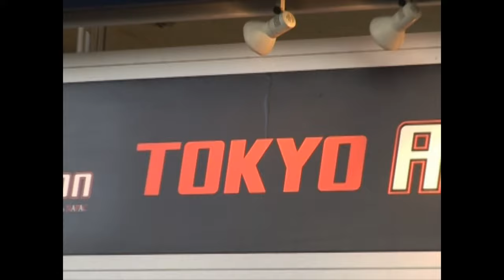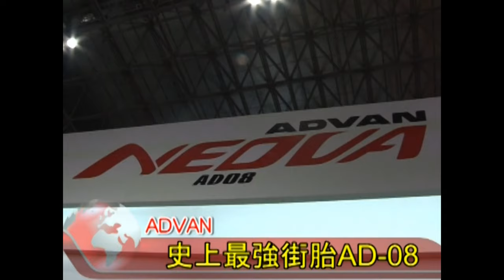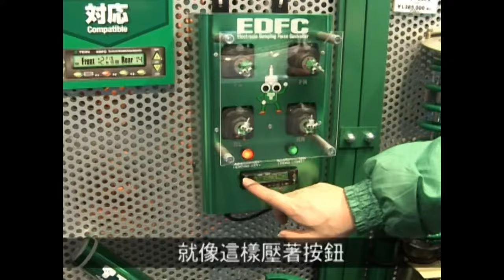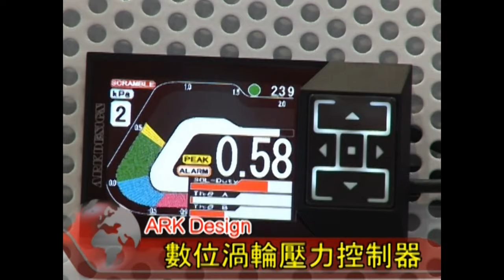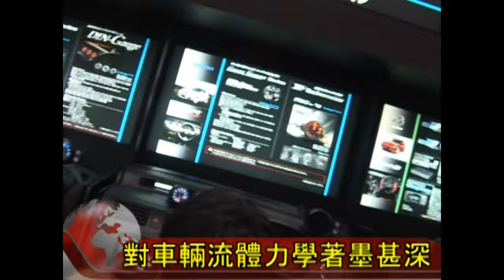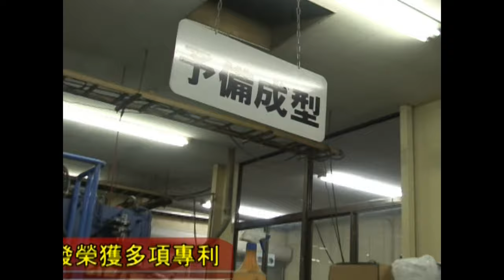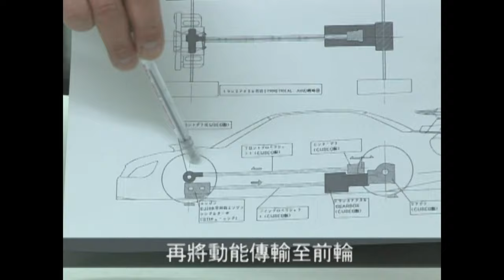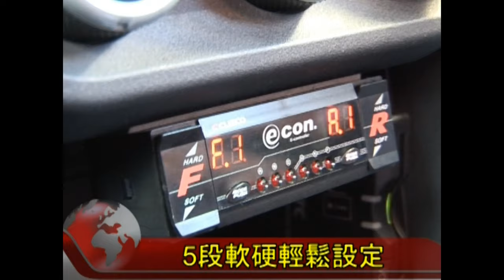Option 2009 東洋潮改大觀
錄影電腦 Macbook M1
剪輯電腦 Macbook M1